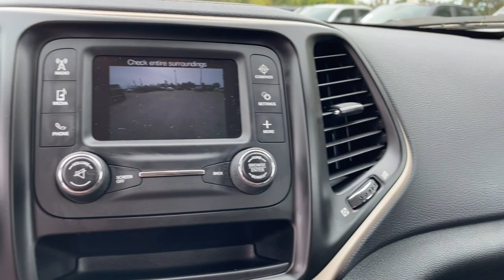2017 Jeep Cherokee Jacksonville, Orange Park, Gainesville, Ocala, Lake City, FL 623727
Billet Silver Metallic Clearcoat Used 2017 Jeep Cherokee available in Jacksonville, Florida at Murray CDJR. Servicing the Orange Park, Gainesville, Ocala, Lake City, FL area.

Murray CDJR
15160 US Highway 301 South

15 YEARS/150000 MILES OF WORRY FREE WARRANTY AT NO CHARGE!! CARFAX One-Owner. Clean CARFAX. 2017 Jeep Cherokee Odometer is 49581 miles below market average! 21/30 City/Highway MPGbrbrbrAwards:br  * 2017 KBB.com 10 Most Awarded Brands